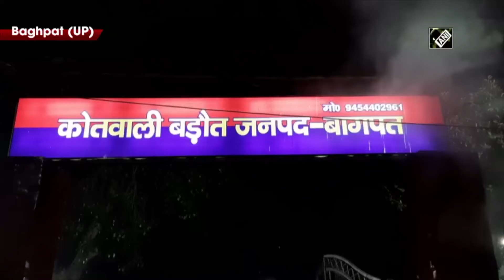Police Removes Agitating Farmers From Protesting Site In UP’s Baghpat | Catch News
Police has removed the agitating farmers from protesting site in UP’s Baghpat on January 27. The farmer unions were protesting against farm laws at Delhi-Saharanpur Highway from long time.